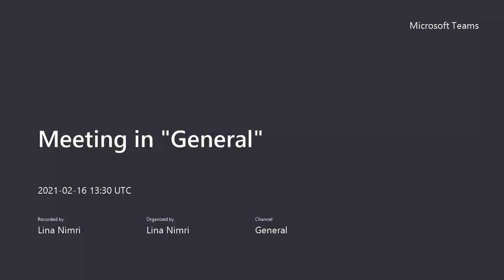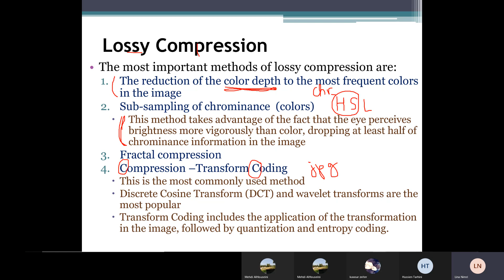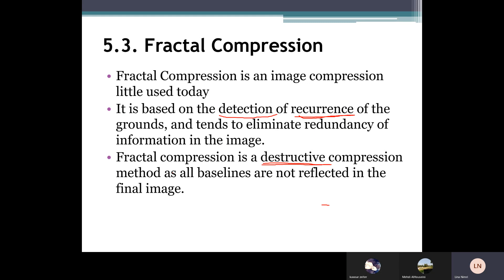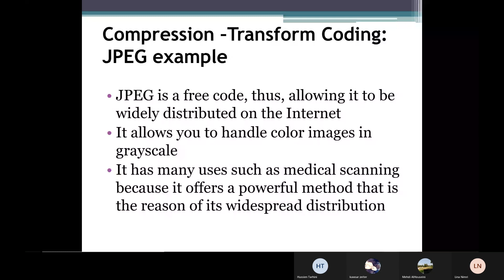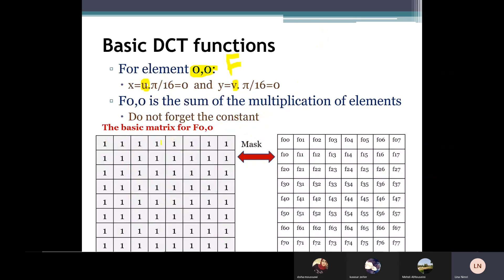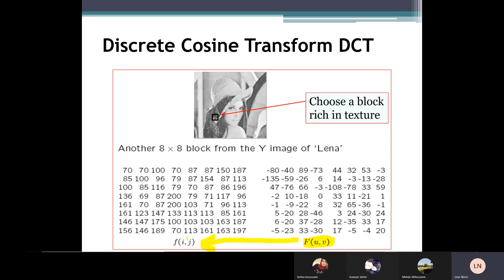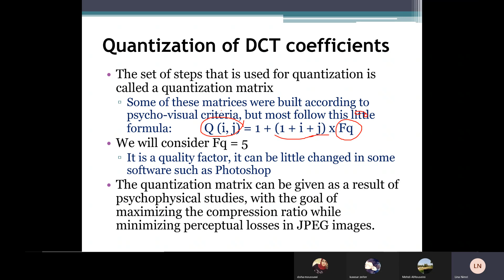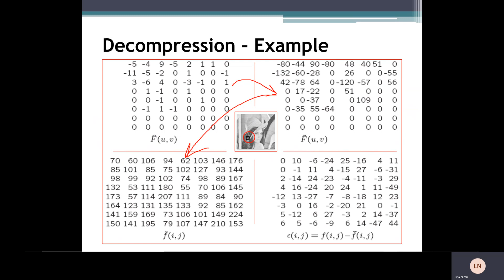4 March 2021